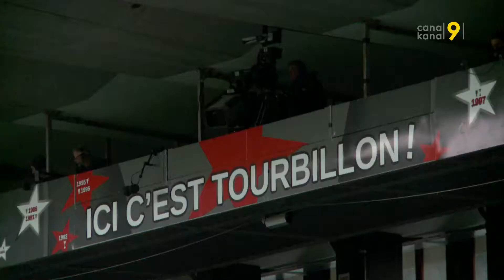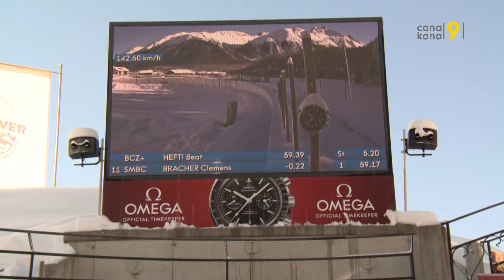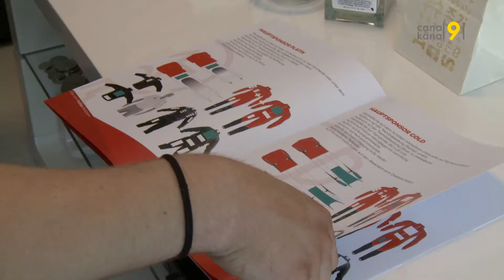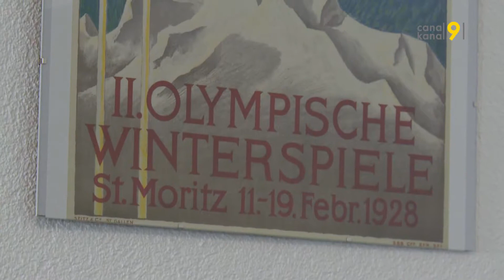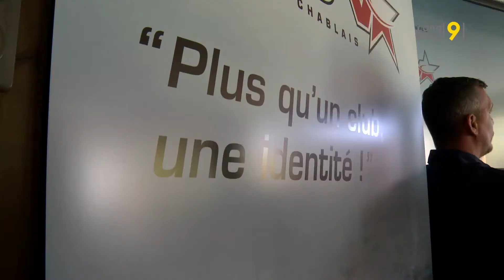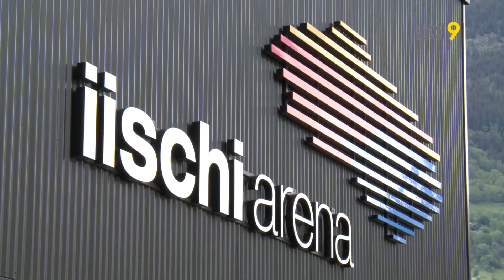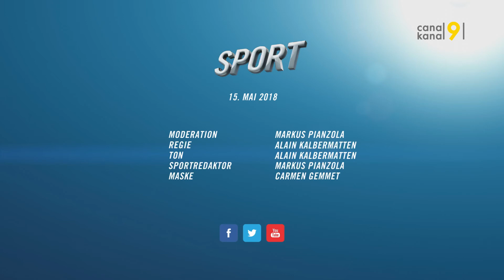"Sport" vom 15. Mai 2018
Maurizio Jacobacci, der Retter des FC Sitten; Michael Kuonen lanciert sein eigenes Bob-Team; HC Valais-Chablais vs. Valais-Wallis Future - der Zweikampf im Walliser Nachwuchs-Eishockey; Team VS, Novizen Elite: Ein Aufstieg und seine Folgen.